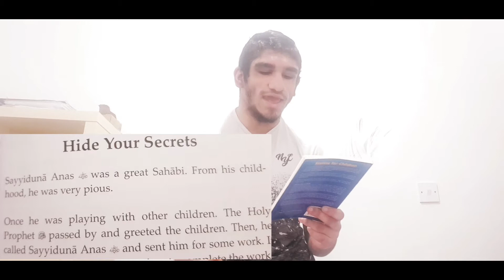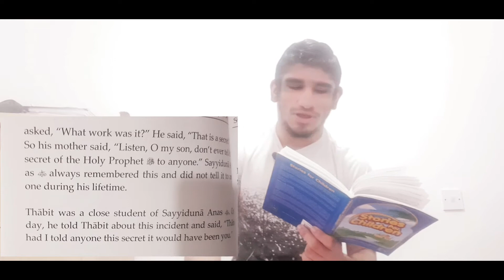story time:Ep #29: hide your secrets